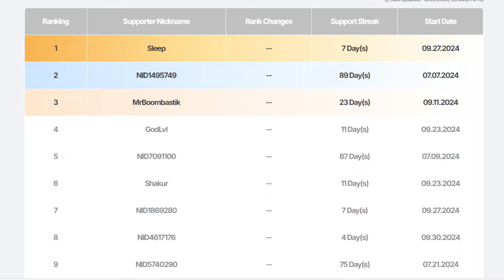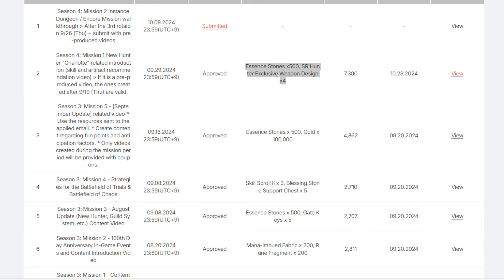EP 23: 4.5B WIND POWER OF DESTRUCTION | VITAL STRIKE & WIND SHROUD SKILLS TEST + TEAM COMP IDEAS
Finally, we got some extra gold! In this video, I shared my latest approach to the wind day in Power of Destruction. This episode features the Vital Strike skill for easier shadow step and Sonic Stream Wind Shroud (Legendary). Not sure if they performed well, but what do you guys think?

In this channel, I share builds, tactics and strategy to improve gameplay and enjoy the game more!